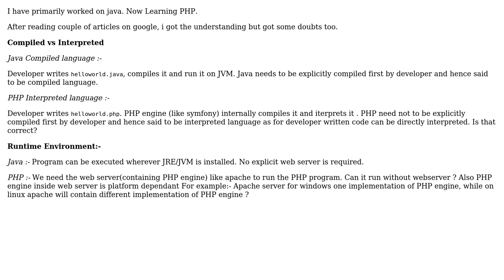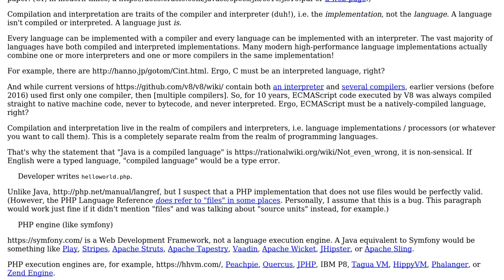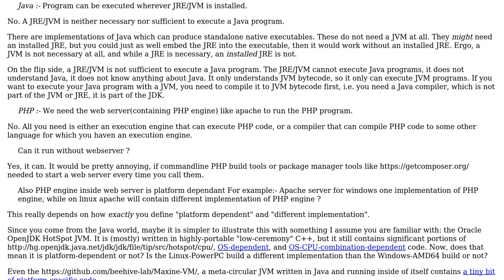Software Engineering: Java and PHP compiled vs Interpreted and runtime environment?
With thanks & praise to God, and with thanks to the many people who have made this project possible! | Content (except music & images) licensed under CC BY-SA | Music | Images & others | With thanks to user user3198603 user Jorg W Mittag and the Stack Exchange Network Trademarks are property of their respective owners. You are responsible for your own actions.